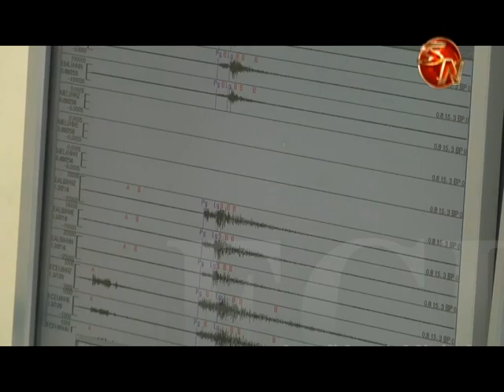Varias instituciones de Pérez Zeledón se unirán al simulacro programado para el próximo lunes